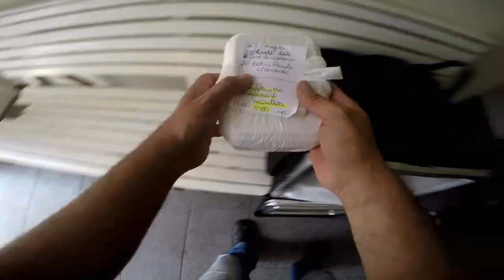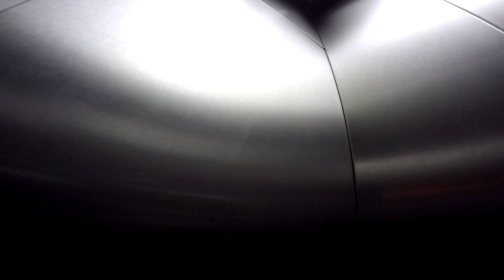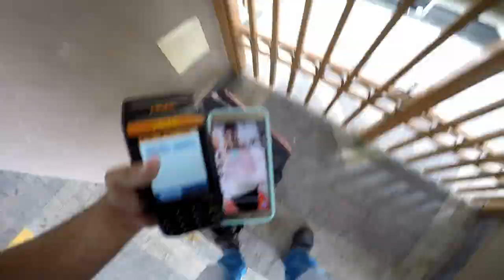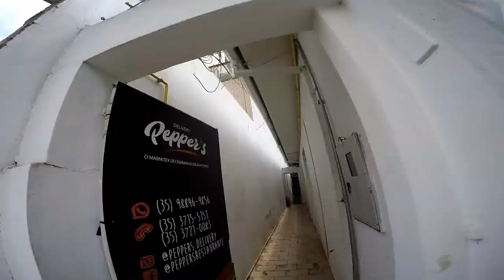VOLTANDO NA CORRERIA DAS ENTREGAS DE MARMITEX DO PEPPERS DELIVERY SALVES YOUTUBER DE POCOS DE CALDAS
▬▬▬▬▬▬▬▬▬ஜ۩۞۩ஜ▬▬▬▬▬▬▬▬▬
▬▬▬▬▬▬▬▬▬ஜ۩۞۩ஜ▬▬▬▬▬▬▬▬▬
🔴🔴  ↘ Promoções da JP Motos↙   🔴🔴

▬▬▬▬▬▬▬▬▬ஜ۩۞۩ஜ▬▬▬▬▬▬▬▬▬

▬▬▬▬▬▬▬▬▬ஜ۩۞۩ஜ▬▬▬▬▬▬▬▬▬

▬▬▬▬▬▬▬▬▬ஜ۩۞۩ஜ▬▬▬▬▬▬▬▬▬

▬▬▬▬▬▬▬▬▬ஜ۩۞۩ஜ▬▬▬▬▬▬▬▬▬

▬▬▬▬▬▬▬▬▬ஜ۩۞۩ஜ▬▬▬▬▬▬▬▬▬

► MENSAGEM DA BÍBLIA: SALMO 119 VERSO 105

▬▬▬▬▬▬▬▬▬ஜ۩۞۩ஜ▬▬▬▬▬▬▬▬▬
▓▓▓▒░  CANAIS QUE EU ASSISTO ░▒▓▓▓
▬▬▬▬▬▬▬▬▬ஜ۩۞۩ஜ▬▬▬▬▬▬▬▬▬

MÚSICA DO INÍCIO DO VIDEO:
ZAYN - Dusk Till Dawn (feat. Sia)
REMIX RINALDI MUSIC